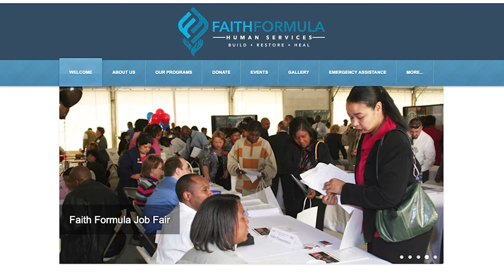Faith Formula PROMO2